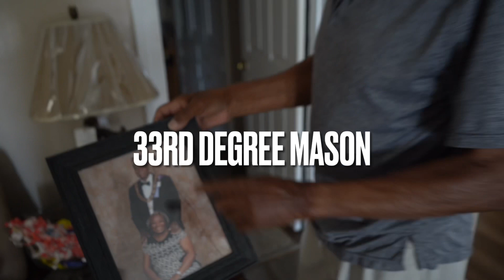Crip Jesus with Freemason Grand Father👳🏿‍♂️👑🌎🤫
Crip Jesus visits FreeMason Grandfather

  Crip Jesus finally reveals his family’s Masonic ties with a visit to his 33rd degree ( Shriner ) Grandfather’s home in Los Angeles, California.While there his ancestor reveals his roots.
       For 32 years Crip Jesus believed he was “ Black “ as in a descendant of an African slave. After studying with the Moorish Science Temple of America for 9 months he realized that he was Creole. Here his grandfather reveals to him that his family was of a Native Nation In North America named “ Gullah Geechee “.

Soundcloud Crip Jesus
S1 Family Productions 2021